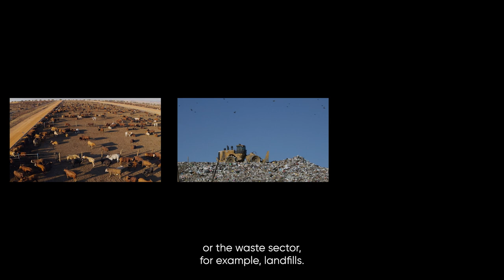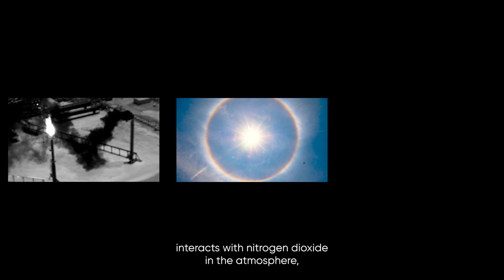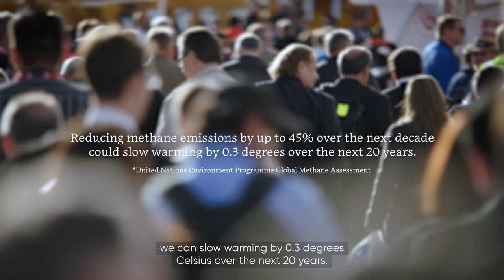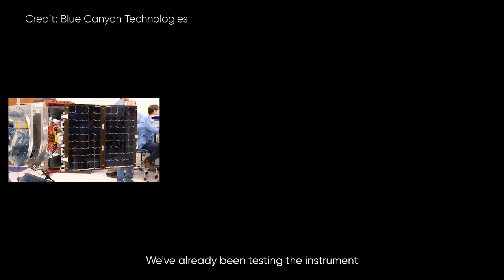The Climate and Us: The satellite exposing toxic emissions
"The Climate and Us: Chapter 2: Extreme Events
3: The satellite exposing toxic emissions: Harmful methane levels can now be tracked using satellite

You can’t see it with the naked eye – but methane is a potent and toxic natural gas that can escape to unintended places in our atmosphere. Soon, a satellite dedicated to tracking methane will be orbiting Earth 15 times a day, helping us understand the scale of our methane problem and how to reduce it.

This content was produced for Environmental Defense Fund by BBC StoryWorks as part of The Climate and Us series presented by the Global Climate and Health Alliance.

Note: the Global Climate and Health Alliance has received no funding from any of the featured organisations in connection with this series, and any opinions cited in these films are those of the organisations and individuals interviewed alone.